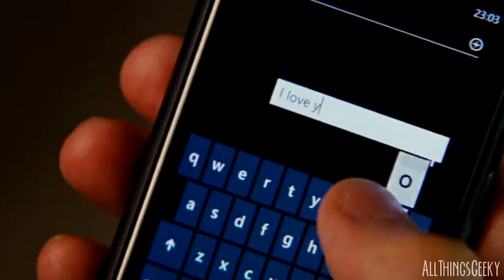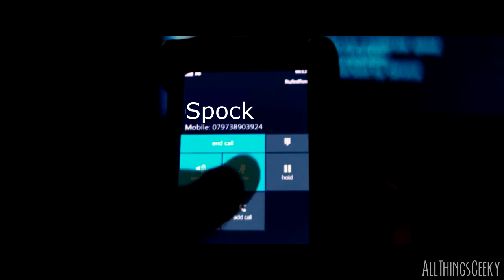The Agent's Heart | Star Trek Spy AU | Kirk/Spock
I just really like Spy!AUs and seeing Chris Pine in Jack Ryan: Shadow Recruit inspired me to make this ^^

It was meant to be just a trailer but it turned out to be a hell of a lot more. All of the songs and clips I used are at the end of the video.

Plot:
James Kirk and Spock work as analysts for the same company. They start dating and Jim eventually tells Spock that he actually works for the CIA. The two get into a serious relationship and Jim becomes more and more of a field agent, coming home battered and bruised. Spock asks Jim to take him with him on his next mission and Jim argues 'no'. Spock walks out. That evening, whilst on their way to their office so Jim can leave on his next mission, the two sit silently in the car. They arrive and the two have a cold goodbye. As Jim stands waiting for the elevator, Spock walks up to him, thanks him and kisses him goodbye. Before he leaves, Jim hands Spock a memory stick/pen drive and tells Spock to look at it, as Jim didn't have the chance to.

Spock looks at the files and finds security footage of a man demanding the assassination of Jim. Spock calls Jim immediately, who should still be at the base...but his helicopter is already in the sky with Jim on board. Spock tries to tell Jim whats going on but Jim can't hear him properly. Jim hangs up and, seconds later, the helicopter is shot out of the sky. Jim and all of the crew are presumed dead.

2 years later. Spock returns home one evening to find a man in his apartment. The man turns. It's Jim. Jim tells Spock what happened and that he survived the crash and he's been recovering and on the run ever since. Spock agrees that they go on the run together to find whoever it was that wanted Jim dead. They suddenly come under fire and Jim manages to jump out of the way in time but Spock does not. Spock falls to the floor but Jim is unable to reach him. The attackers drag Spock out and quickly put him in their car outisde. Jim tries to give chase but fails. Jim is sent an email with footage of the man holding a knife to Spock's throat. Jim traces the email upstate New York and flies there immediately. The attackers interrogate Spock to try to get him to tell them where Jim is. Spock says nothing. Can Jim get to Spock in time?